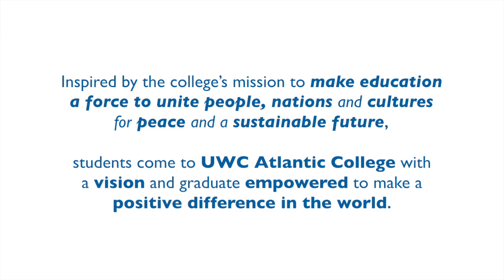College Promotional Video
This is a College Promo video we produced for Atlantic College in Wales.